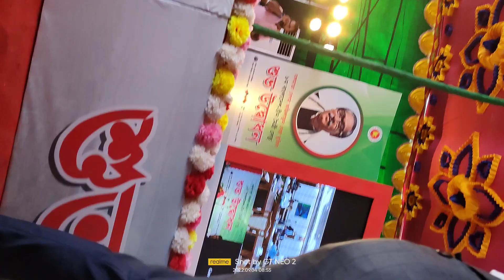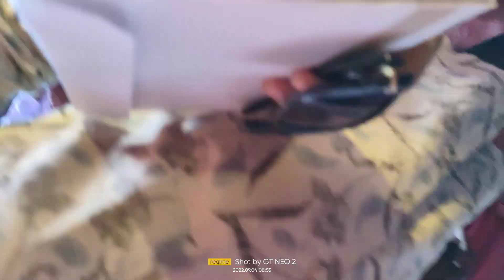প্রধানমন্ত্রীর সাথে লাইভ টেলিকাস্টের আগের প্রস্তুতি বেকুটিয়া সেতু পিরোজপুর।